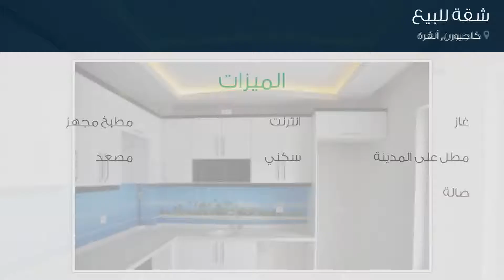شقة للبيع في كاجيورن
تفاصيل العرض:-

رقم: 3091625

ميزات:-

3 الغرف, 1 غرف أخرى, 2 عدد دورات المياه, 1 سعة مرآب السيارات, 5 عدد الأدوار, 3 رقم الدور, انترنت, غاز, مطبخ مجهز, مطل على المدينة, سكني, مصعد, حديقة, صالة